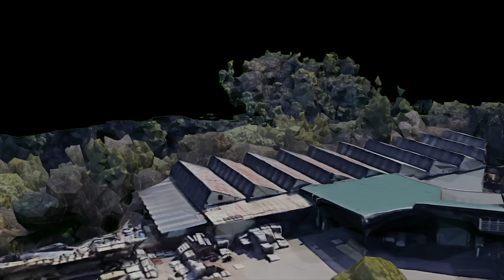Laws of Detachment - Tyger Blue [Music Video]